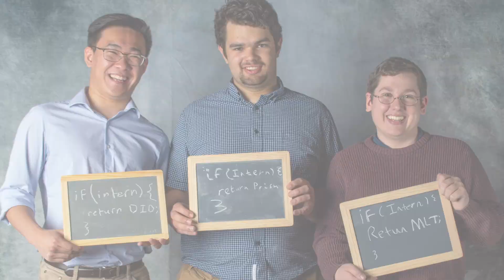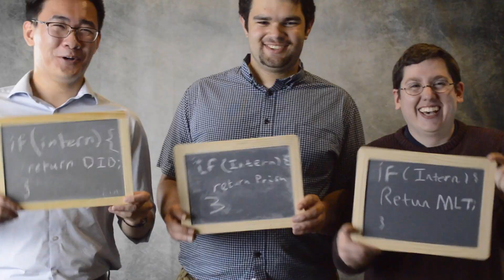Keeping Up With The Interns 2019 *Bloopers*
Behind the scenes of 2019's production of Keeping Up With The Interns
Prospective Interns - don't miss out, apply now!